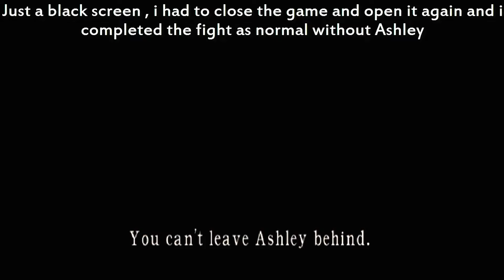What happens when you bring Ashley with you to the boat in Resident Evil 4?